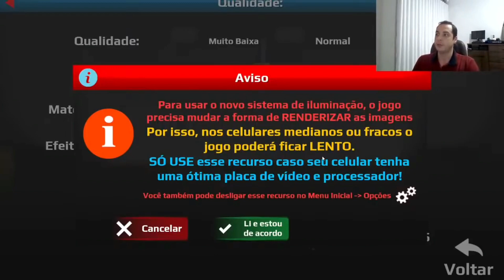LANÇAMENTO! WORLD BRASIL SIMULATOR NOVO JOGO MULTIPLAYER DA DYNAMIC GAMES (Sobre o Jogo)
🎮Confira Mais Vídeos no Canal!

Meu Nome é Alexandre